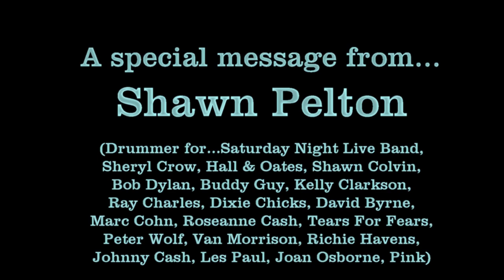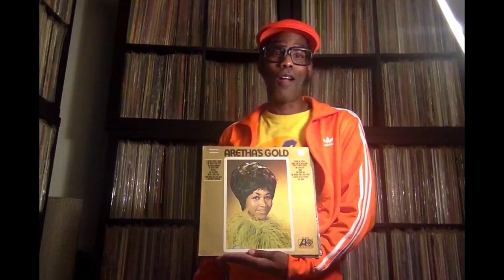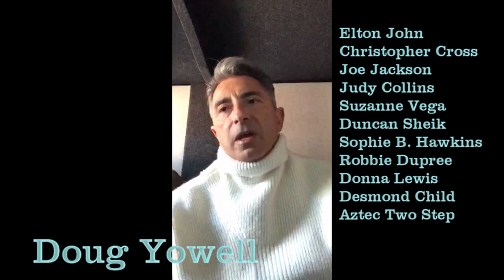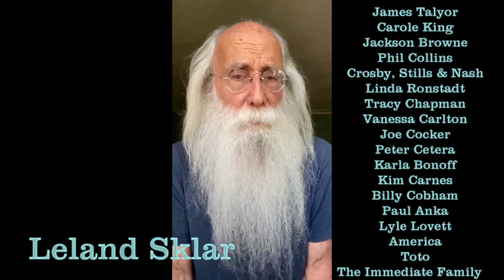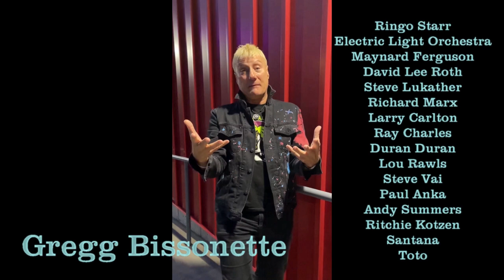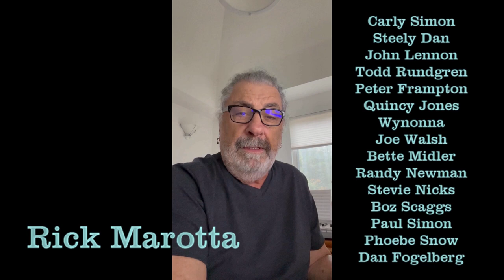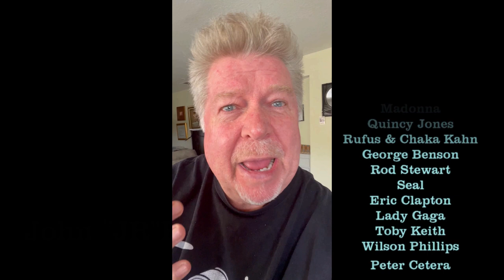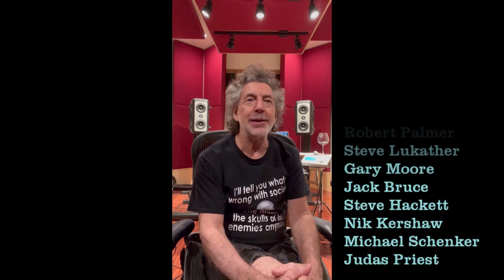Bernard Purdie Tribute Movie Full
On Sunday, November 13, 2022, music CPA firm Friedman, Kannenberg & Company, P.C. and their client, iconic microphone manufacturer Telefunken Elektroakustik, co-sponsored their 2nd annual musical fundraiser weekend honoring legendary drummer Bernard "Pretty" Purdie in support of the Asperger/Autism Network.

The event included a live interview of Bernard by renown YouTube musician and educator, Rick Beato, and ended with a live musical performance of Bernard playing drums on eight iconic tunes from his 60+ year drumming career. The band consisted of Bernard on drums, Alan Friedman on guitar, Jeff "JB" Batter on keyboards, Jay Wiggin & Ron Bienstock on bass, Bill Holloman on sax, and Robbie LaBlanc, Thomas Claxton, Penny Knight & Tony Genevive on vocals.

Adding to the excitement of the event was the unveiling of a tribute movie consisting of 57 short videos of accolades to Bernard from his industry peers and friends. Never has such an iconic list of American music drumming luminaries been assembled...until now.  This is that movie tribute to Bernard "Pretty" Purdie, now shared with you, the general public.

A special thanks to drummer Jonathan Mover for helping me reach a few of those legendary drummers I otherwise would have woefully left out. And a heartfelt  "congrats" to Bernard for a lifetime achievement and job well done.!

xoxo
Alan Friedman